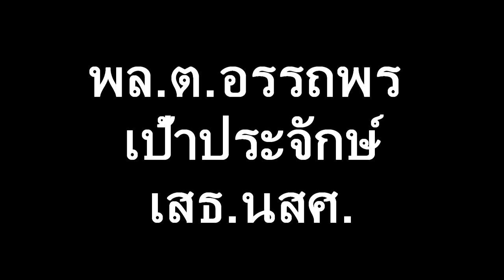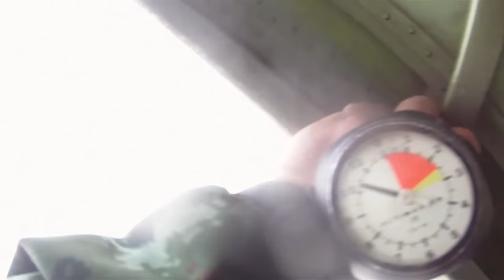พล.ต.อรรถพร เป้าประจักษ์ เสธ.นสศ. กระโดดร่ม Freefall สนามท่าเดื่อ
เสธ.เป้า กระโดดร่มกับกำลังพล หน่วยไหนไม่ทราบ น่าจะเป็น รร.สพศ. เพราะเห็นครูอัมพร เป็นจั๊มมาสเตอร์

รอบนี้กระโดดร่มที่ สนามบ้านท่าเดื่อ จังหวัดลพบุรี ถ้าไปดูสนามโดดตอนนี้ ปี 2017 ปีใหม่ คงโดดไม่ได้แน่นอน เพราะมีแต่ทุ่งทานตะวัน แถมมีคนมาเที่ยวปีใหม่เยอะอีก 555

คลิปกระโดดร่ม อันนี้ถ่ายไว้ตอนนั้น เสธ.เป้า ท่านดำรงตำแหน่ง รอง.ผบ.ศสพ. จนตอนนี้ท่านดำรงตำแหน่ง เสธ.นสศ. ในวาระปีใหม่ขอให้ท่านมีสุขภาพแข็งแรง มากระโดดร่มกับกำลังพลลูกน้องเพื่อเป็นขวัญและกำลังใจให้สู้มีความกล้าไม่กลัวการกระโดดร่มและกระโดดให้สนุกมีความสุข ขอบคุณและขอบใจ